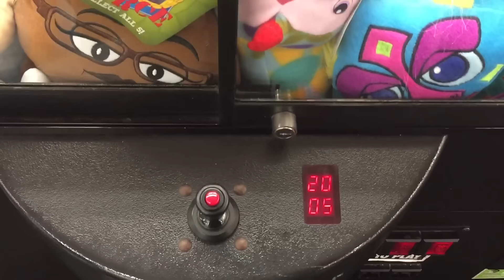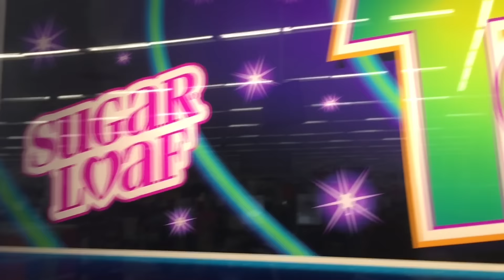SugarLoaf Toy Shoppe Claw Machine $5 Challenge - Arcade Adventures #354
Arcade Adventures - Episode 354 "SugarLoaf Toy Shoppe Claw Machine $5 Challenge"

We took a trip around town to find a Sugar Loaf claw machine since our local Walmart shut down their arcade. Luckily K-Mart still has a claw machine for us to play! Check out our $5 challenge and see if we walk away empty handed! Peace!!!